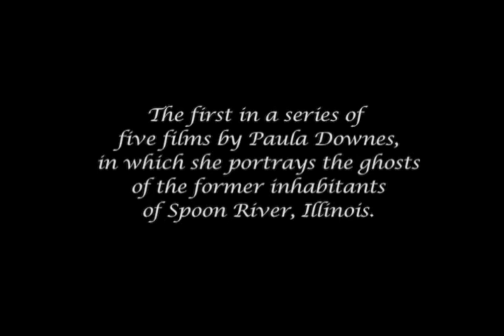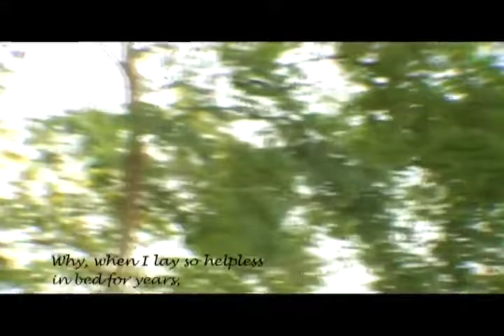Rebecca Wasson (With Subtitles)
The first in a series of five films by Paula Downes, in which she portrays the ghosts of the former inhabitants of Spoon River. In each film, a different ghost tells of her life as if reciting her own epitaph from the grave. Music by Andrew Downes; poetry from the Spoon River Anthology by Edgar Lee Masters. Watch all "Songs from Spoon River" films in one video
These films have been selected for the 2014 Spring Selection of